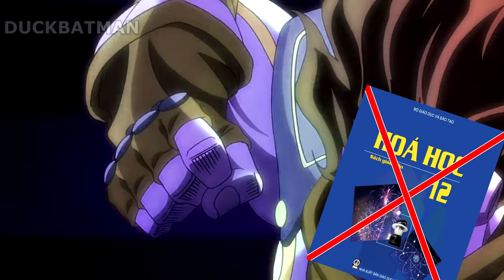Solo Hóa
bạn nào muốn thử được review kênh thì vào và đăng link kênh mình tại đây : Discord